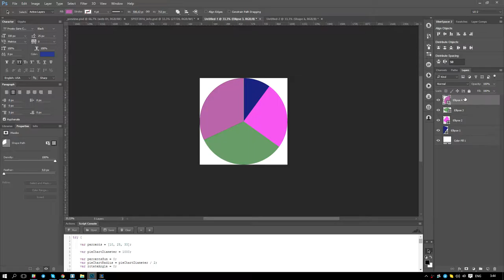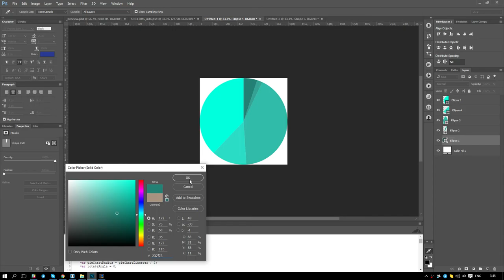Pie Chart Script / Test